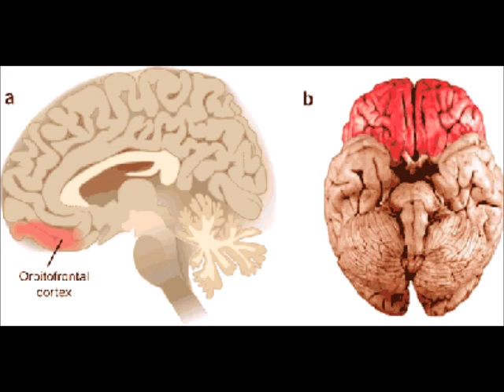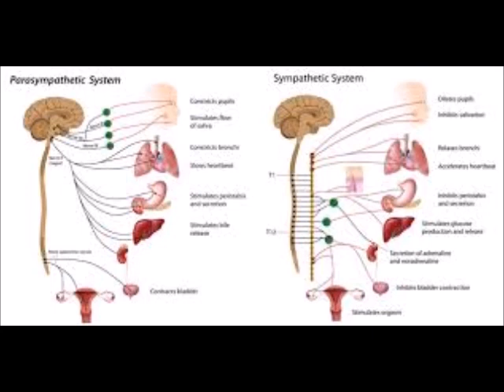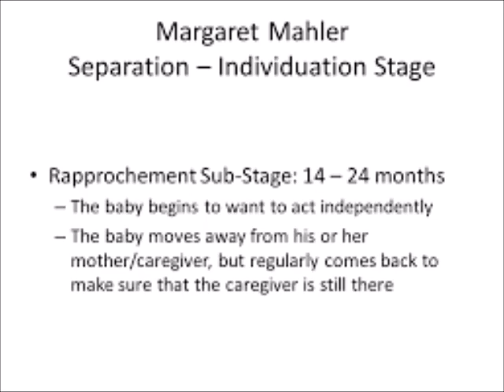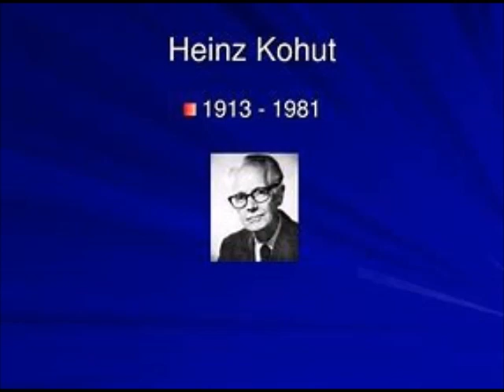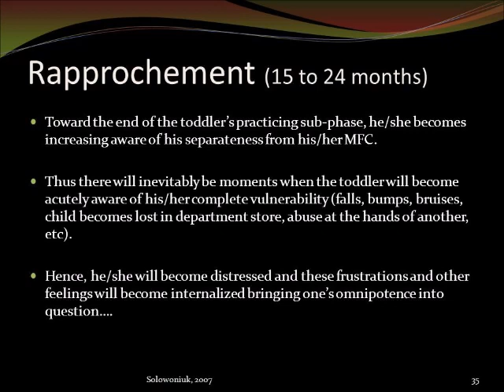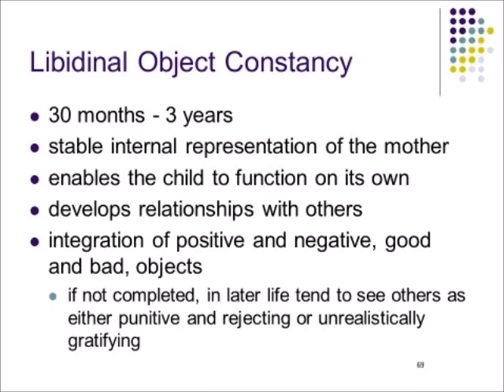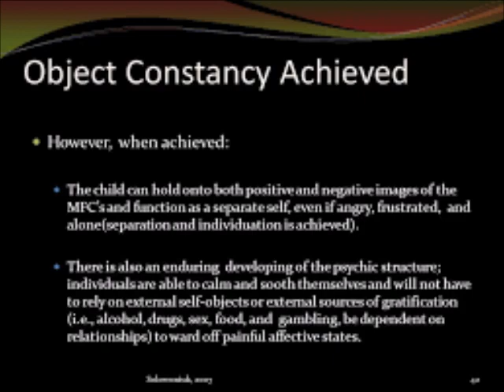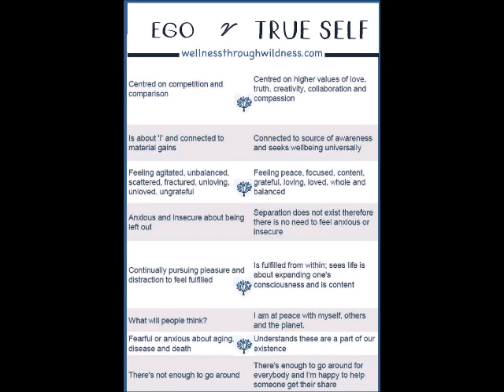Putting It All Together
The Personality Disorders, James F. Masterson